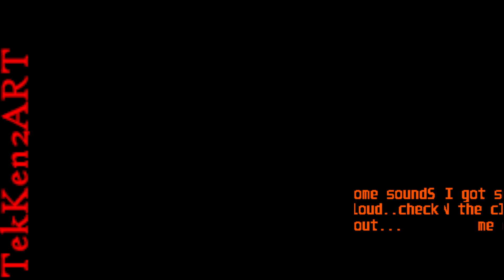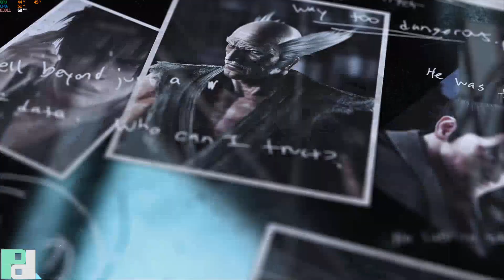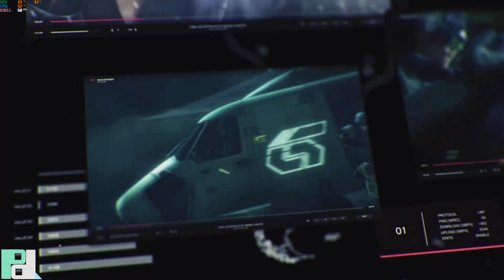Highlight: TekKen7art intro to my track Getup2getdown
Highlight: TekKen7art intro to my track Getup2getdown not intended...but was playing while prepairing to start doing some online matches / Check me out.